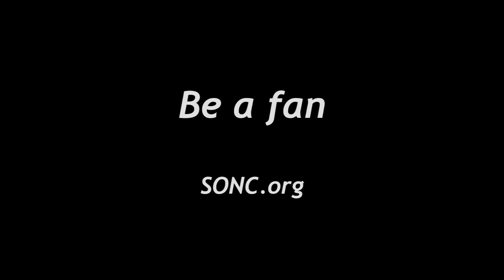MICHELLE DALEY - Non Competitive nature of SO-YOUTUBE2.mov